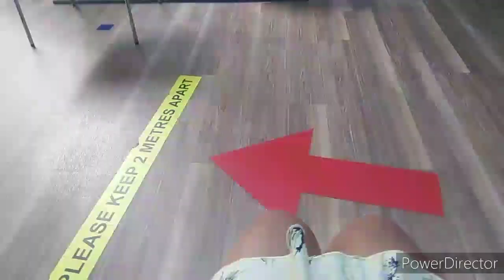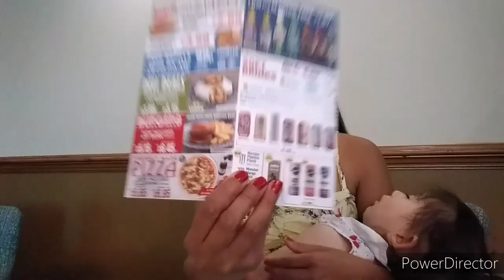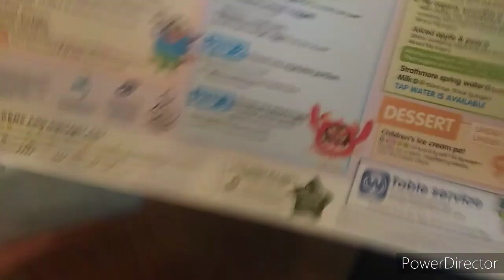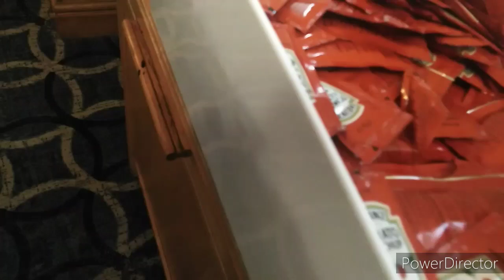FILIPINA BRITISH LIFE IN UK. NASA BLOG SI MISTER. SAPILITAN NA TO